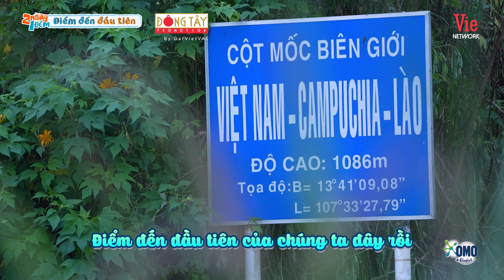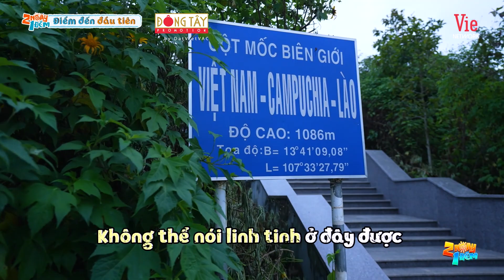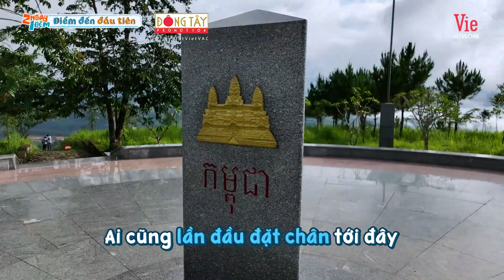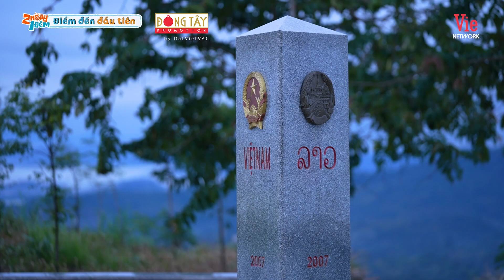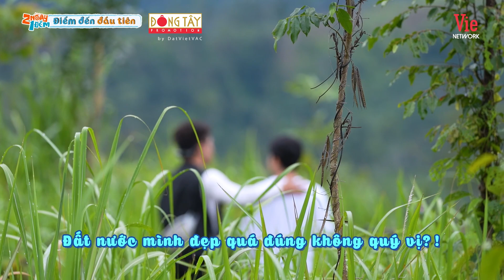Ngô Kiến Huy đại sứ du lịch đi tham qua 3 nước Đông Dương chỉ trong 1 nốt nhạc| 2 Ngày 1 Đêm #5